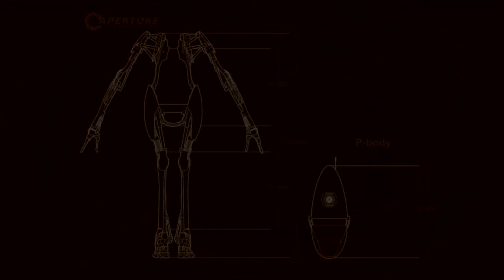Portal 2 - Multifling World Record 32.03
Last video was shit so we decided to improve, this one still isnt that great, but meh